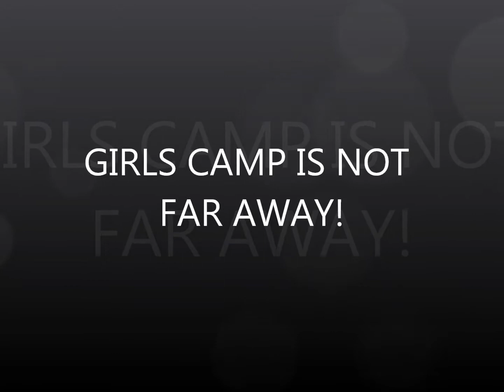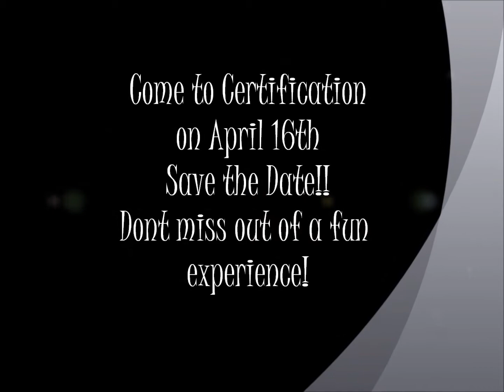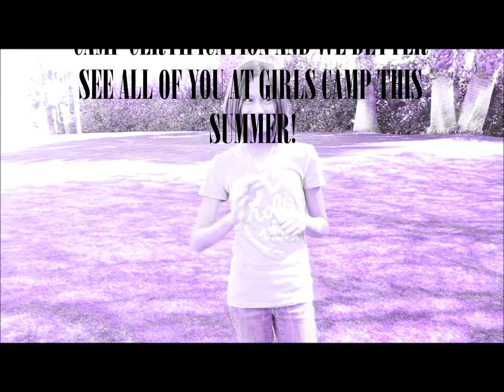Girls Camp 2011